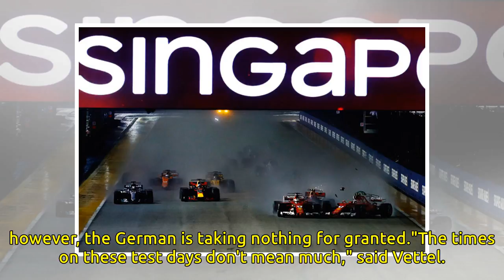Vettel under no illusions - Pitpass.com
At the end of yesterday's action, which saw Daniel Ricciardo leave his rivals for dust, Niki Lauda opined that Red Bull would be Mercedes main challengers this year, the three-time world champion claiming that Ferrari hadn't impressed as yet. Quite h...